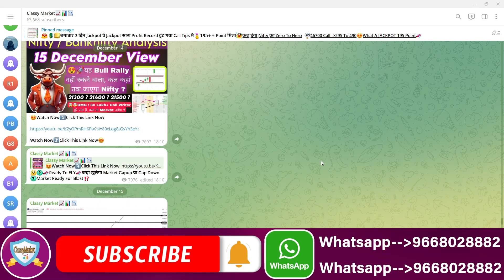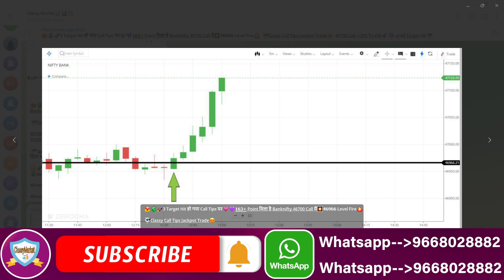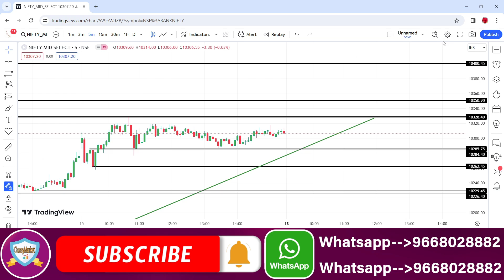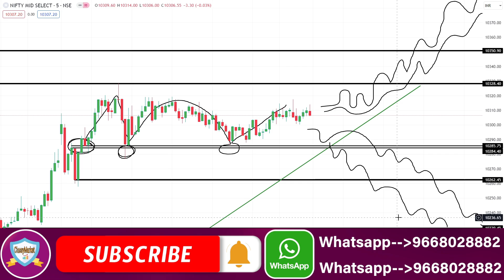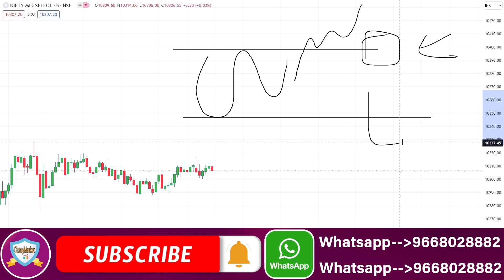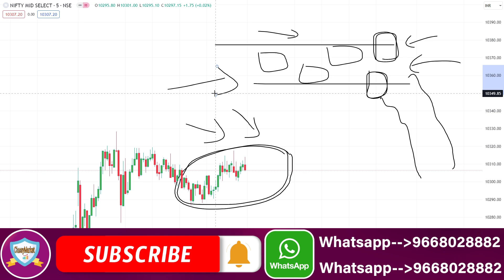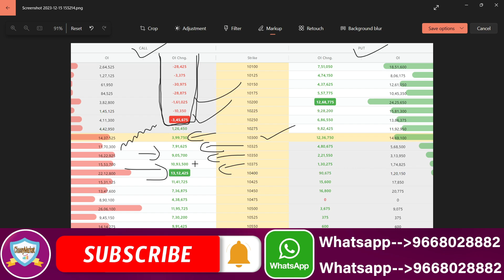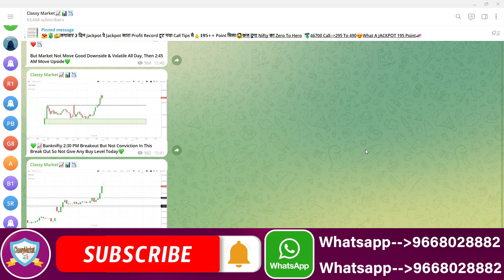Midcap Nifty Expiry Day Strategy | Bank Nifty Prediction For Tomorrow & Nifty Analysis For 18th Dec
NIFTY PREDICTION FOR TOMORROW & BANKNIFTY ANALYSIS FOR 18TH DECEMBER 2023 | MARKET ANALYSIS FOR TOMORROW
Nifty Prediction and Bank Nifty Analysis For Monday | 18 December 2023 | Bank Nifty Tomorrow
Best Intraday Trading Stocks for ( 18 December 2023 ) Nifty & Bank Nifty Option Trade for Tomorrow
[  MONDAY ] Best Intraday Trading Stocks for ( 18 December 2023 ) Bank Nifty & Nifty Option Trade
Nifty Prediction For Tomorrow | 18 December | Bank Nifty Analysis | Stock Market Tomorrow |
Bank Nifty Tomorrow Prediction | NIFTY ANALYSIS & PREDICTION TOMORROW 18 December 2023 | Nifty BankNifty
Nifty Prediction and Bank Nifty Analysis for
Monday | Bank NIFTY Tomorrow Options | 18 DECEMBER 2023
Bank Nifty Prediction and Nifty Analysis for Monday | Bank NIFTY Tomorrow Options | 18 December 2023
Nifty / Finn Nifty and Bank Nifty Analysis for tomorrow | 18 December 2023
Nifty, Bank Nifty, Stock Prediction by Financial Astrology for date- 18 - December - 2023
Nifty, Bank Nifty Technical / Data, Pre- Market Update at 8 am, 18 - December -2023
Market Analysis | Best Stocks to Trade| English Subtitle | For 18 - Dec
FII DII Data & Option Chain || Nifty Banknifty Prediction for Monday 18 to December 2023
FII DII Data & Finnifty Expiry || Nifty Banknifty Finnifty Prediction Tomorrow Monday 18 December 2023
Bank Nifty Tomorrow Prediction December 2023 | Nifty Analysis For Tomorrow | Nifty 50 & Banknifty
Nifty Prediction and Bank Nifty Analysis for MONDAY | 18 Dec 2023 | Bank Nifty Tomorrow
Banknifty Prediction / Nifty prediction for tomorrow 18th December 2023 |
Friday Market View | Nifty and Banknifty | 18th December 2023
Tomorrow Nifty and Banknifty Analysis | 18th December
Market Analysis 18th December 2023 Nifty & Bank Nifty Levels Anish Singh Thakur || Booming Bulls
FII DII Data Analysis For 18th December 2023 I Nifty Prediction I Monday Market Prediction
Nifty Prediction for Tomorrow | 18 December | Bank Nifty Tomorrow Prediction | Tomorrow Market Prediction
FII DII F&O Data || Nifty Banknifty Finnifty Prediction for Tomorrow 18 December 2023
Banknifty nifty prediction for tomorrow December
FINNIFTY PREDICTION FOR TOMORROW & FINNIFTY ANALYSIS FOR 18 DECEMBER 2023 | MARKET ANALYSIS FOR TOMORROW
[ Zero to Hero ] Intraday Trading Stocks for ( 18 December 2023 ) Bank Nifty & Nifty Option Trade
Fin Nifty Expiry | Nifty Prediction For Tomorrow | 18 December | Bank Nifty Analysis |
Nifty Prediction and Bank Nifty Analysis For Monday | 18 December 2023 | Fin Nifty Expiry Jackpot
Nifty Prediction and Bank Nifty Analysis For Monday | 18 December 2023 | Bank Nifty Expiry Jackpot
Finnifty Expiry Prediction / Banknifty prediction for tomorrow 18 December 2023 |
Banknifty Expiry Prediction / Nifty prediction for tomorrow 18 December 2023 |
Sensex Expiry Prediction / BankNifty prediction for tomorrow 18th December 2023 |
EXPIRY SPECIAL  FII DII F&O Data  Nifty Banknifty Prediction for Tomorrow Monday 18 December 2023

Topic Cover In This Video :

nifty prediction
banknifty monday december
nifty 18 december 2023
nifty tomorrow
nifty prediction for tomorrow 18 december 2023